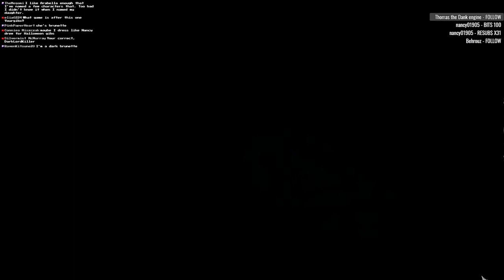Detectives United 4: Phantoms of the Past [01] Let's Play Walkthrough - Part 1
Detectives United 4: Phantoms of the Past Lake let's play walkthrough beta demo preview with YourGibs commentary gameplay playthrough